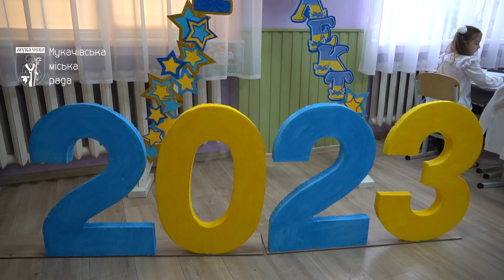За парти шкіл Мукачівської громади сіли 1183 першачків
У навчальних закладах відкрили 54 перші класи. Загалом в школах нашої громади навчається понад 13 тисяч учнів.
З традиційним першим дзвоником, рюкзаками за плечима та чистими зошитами своє навчання сьогодні розпочали найменші школярі.🧒 На святі першого вересня вони разом співали, танцювали.📚  А після розваг - розпочали навчання. Як проходив захід - дивіться у відеоматеріалі.